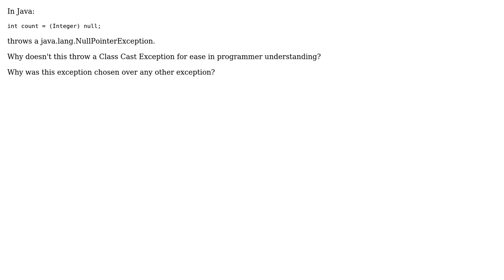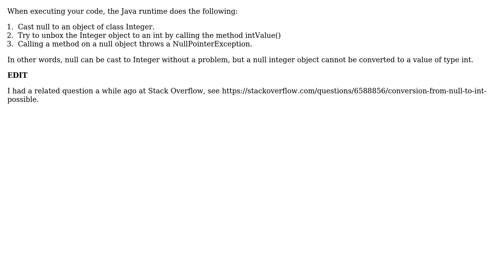Software Engineering: Why null pointer instead of class cast? (2 Solutions!!)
Software Engineering: Why null pointer instead of class cast?

With thanks & praise to God, and with thanks to the many people who have made this project possible! | Content (except music & images) licensed under CC BY-SA | Music | Images & others | With thanks to user Tulains Cordova user Nathan R user gnat user Giorgio and the Stack Exchange Network Trademarks are property of their respective owners. You are responsible for your own actions.